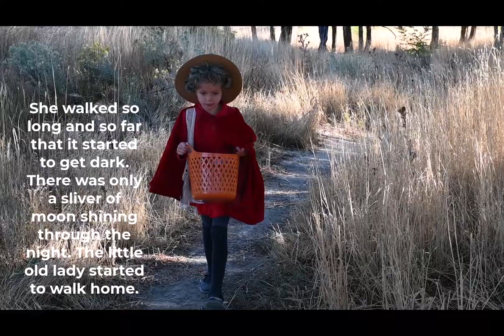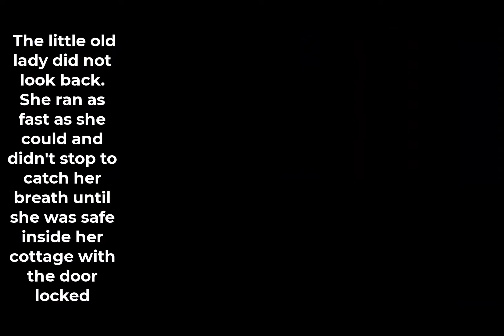The Little Old Lady Who Was Not Afraid of Anything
Enjoy this fun  story time read along story of The Little Old Lady Who Was Not Afraid of Anything. This is a fun and exciting story for kids of all ages told and acted out by a child. This video will really bring this holiday classic to life.  This story will make your holiday season so much more spooky and fun for the whole family. This delightful read is by Linda Williams and is Illustrated by Megan LLoyd.